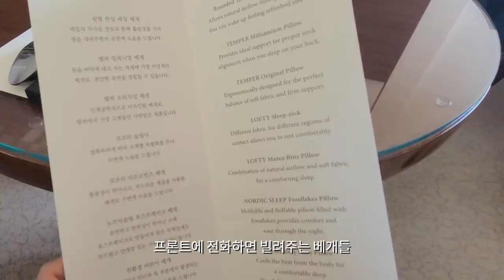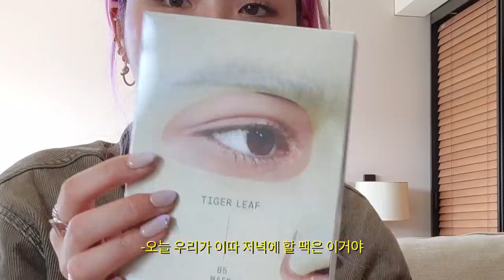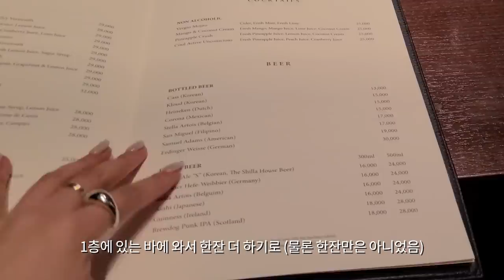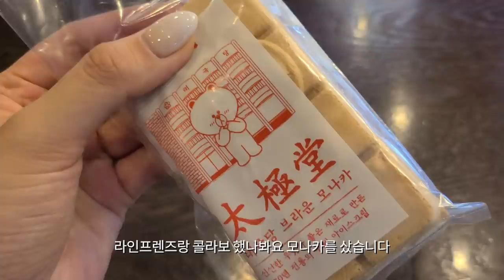VLOG :신라호텔 이그제큐티브룸에서 보낸 호사스런 하루🛀🏼🧖‍♀️💙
친한 친구 율리아의 생일 기념으로 신라호텔에 다녀왔어요!
힘들었던 20대를 견딜 수 있게 해줬었던 친구와
함께 보낸 시간이라 너무 특별했어요ㅠ_ㅠ
나중에 코로나가 잠잠해지면 더 좋은 곳에 가기로 하고,
다시 사회적 거리두기 모드로.
코로나가 얼른 잠잠해졌으면 좋겠어요..!
여러분들도 마스크 잘 끼고 손 잘 씻고 건강 조심하세요!
안녕!

*외국어 자막을 달아주고 싶으시다면 아래 링크에서 달아주세요*

🎥 SONY AX-700 / GALAXY20
👀 O-LENS SCANDI GREY
🎶 The Road to Tulum - Little Island Leap
　   Greeted by the Day - Dez Moran
　   Mi Amore - Nocturnal Spirits